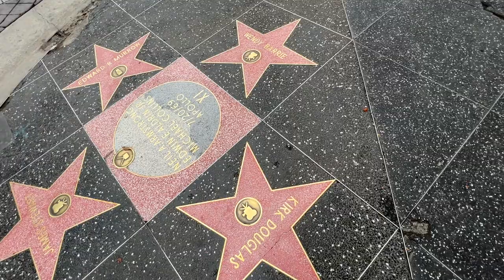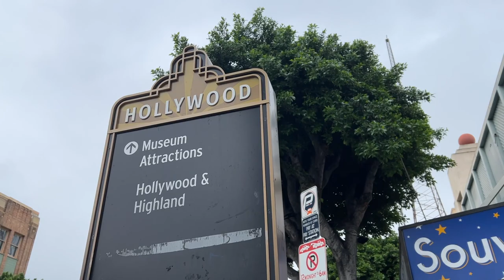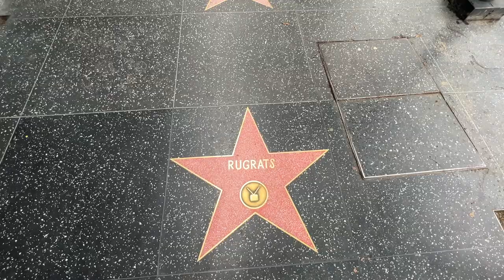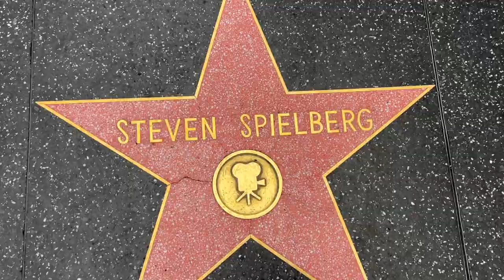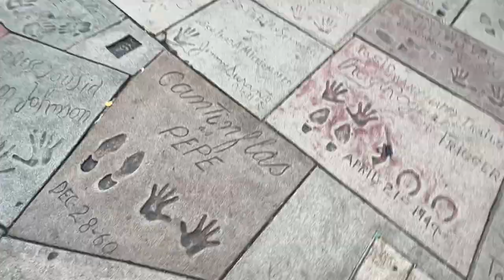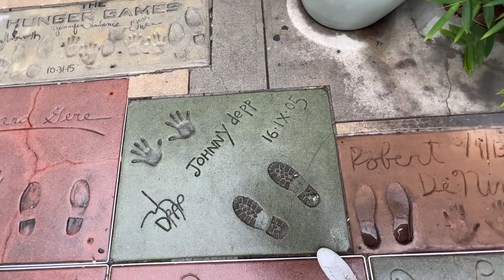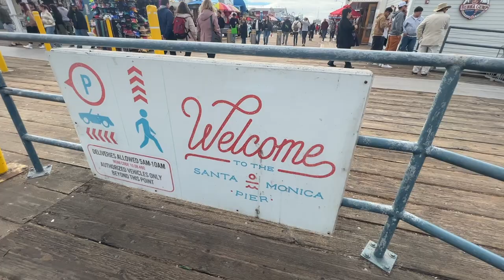LO QUE NO TE DICEN DEL HOLLYWOOD WALK OF FAME